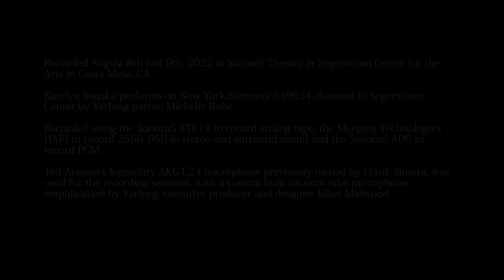Katelyn Bouska introduces the music of Ruth Schönthal (WOMEN and WAR and PEACE)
Katelyn Bouska’s Yarlung debut album “Women and War and Peace” (catalog number) YAR54460
includes Ruth Schönthal's Fragments from a Woman’s Diary.

Ruth Schönthal was born in Hamburg to Jewish Austrian parents in 1924, studied composing at the conservatory in Berlin when she was five, escaped Nazi Germany before the war, and died in New York in 2006. Ruth wrote this musical diary, an unpretentious memoire, during the last decade of her life.  She captures public events in her life, children at play, her wedding, even a telephone call shattering the silence, as well as her inner world of passion, anger and finally peace as her final movement envisions her death while reliving important memories from her life.

Schönthal wrote of her compositional style: “there's a lot of variation and metamorphosis in the way my things are developed so that nothing ever comes back the same.  Everything gets influenced and transformed, like in life itself.   No recapitulation comes back as it was.  My music is very volatile in its emotions. It always comes in different shapes.  I like to juxtapose contrasting things as if they were the other end of the same thing.  A conversion from the beautiful to the ugly or vice versa.  That kind of aesthetic philosophy for which I have chosen my vocabulary to express these things.  Dissonance, consonance, metric-time, sense-time, expressive, melodic, romantic, lyric, sometimes anger.  As far as emotions are concerned, they always go through the whole gamut.  It's not placid.”

Kate writes “Five-year-old Schönthal entered the Sternsches Konservatorium in Berlin studying piano and composition, their youngest student.  This auspicious beginning deteriorated swiftly in Nazi Germany.  Ruth remembered hearing people in the streets singing the Horst Wessel Lied which became a Nazi national anthem of sorts, including the words ‘Already millions are looking to the swastika full of hope.… Soon Hitler flags will fly over every street.… When Jewish blood will spurt from our knives, then things will be twice as good!’ In 1935, Ruth was expelled from the conservatory because she was Jewish.  She survived the ensuing years because her family escaped to Sweden until the family was forced out in 1941 as part of new restrictions on Jewish refugees.  Never safe and never settled, Ruth’s family moved first to Japan, then the USSR and Mexico.  Finally, Ruth received a visa which enabled her to study at Yale University in 1946.  She remained as a self-proclaimed ‘composer in exile’ in the United States for the rest of her life.”

Ruth used a gruesome parody of the melody of the Nazi Wessel song for a commission in 1996 to celebrate the fall of the Berlin Wall.  About her commission she wrote of the “contrasting elements—the beautiful-ugly, tension-release, good-evil… opposite ends of one and the same thing. They have a magnetic attraction towards each other; they are never static. I deliberately combine the good old with the good new, because of my background and because I believe that every revolution throws out the baby with the bathwater.”